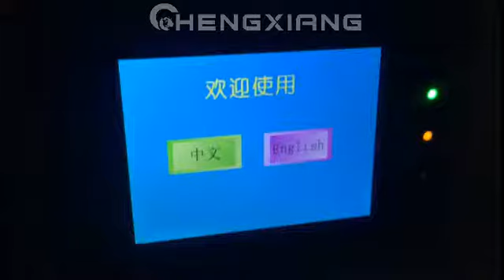Semi-automatic aerosol can labeling machine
labeling machine；Semi-automatic labeling machine；round bottle labeling machine

Amy
Saleslady
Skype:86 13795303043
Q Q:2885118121